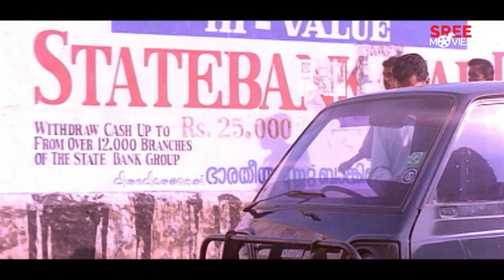ചെറിയ ടൈം ബോംബ് വെച്ച് അങ്ങ് തട്ടി | Janathipathyam | Suresh Gopi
Janathipathyam is a 1997 Indian Malayalam film, directed by K. Madhu and produced by M Mani. The film stars Suresh Gopi, Urvashi, Balachandra Menon and Vani Viswanath in lead roles.

Directed by : K. Madhu
Produced by : M Mani
Written by : A. K. Sajan, A. K. Santhosh
Screenplay by : A. K. Sajan, A. K. Santhosh
Starring : Suresh Gopi , Urvashi , Balachandra Menon ,Vani Viswanath

|| ANTI-PIRACY WARNING ||